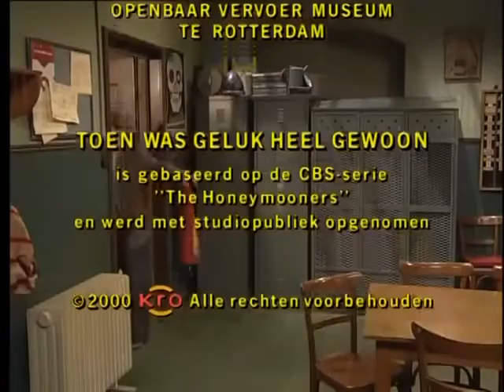S08E14 GRIEKS / TOEN WAS GELUK HEEL GEWOON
GRIEKS

Jaap en Simon filosoferen op z'n grieks bij mijnheer Harmsen. Nel en Zus dansen de sirtaki.